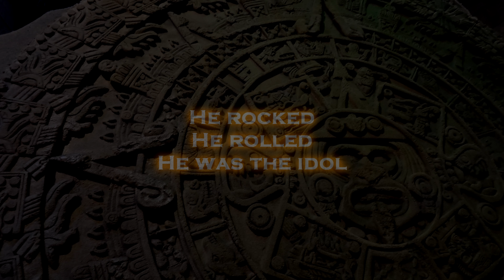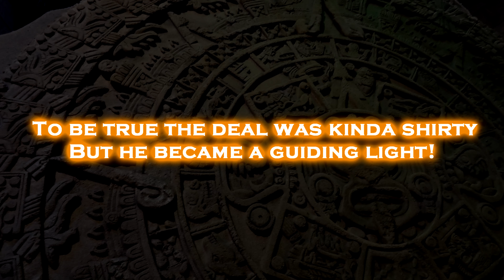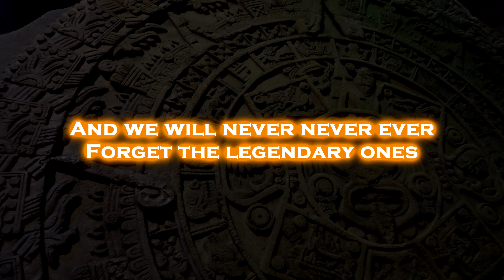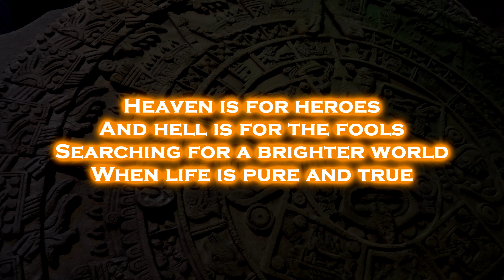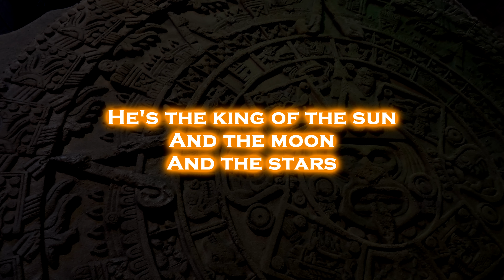Civil war - King of the sun (English Lyrics)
Lyric video for Civil war - King of the sun